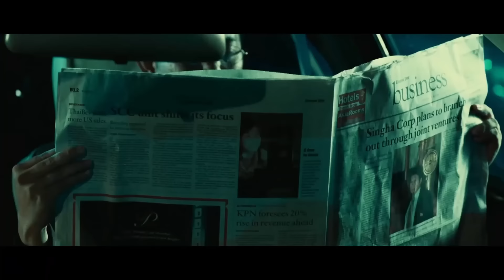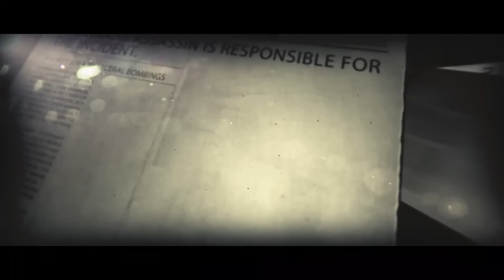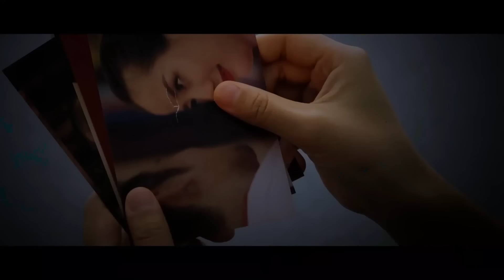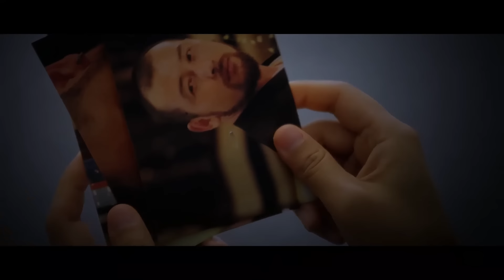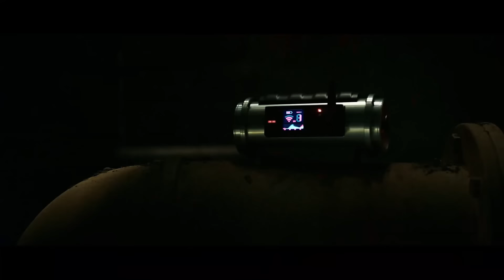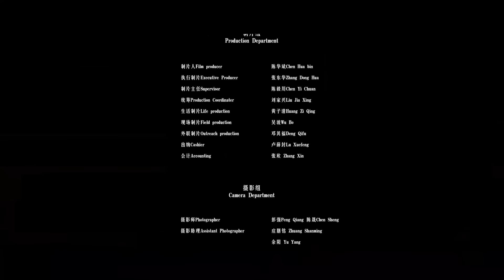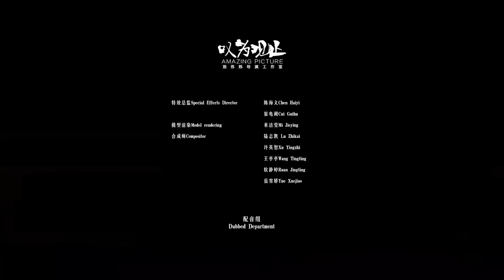Multi-Sub【疾速女杀手】东南亚黑帮横行霸道，王牌霸王花开启疾速追杀 | 犯罪 | 动作 | 警匪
东南亚甘文共和国黑帮势力横行，神秘的地下组织“寡妇刺客团”大肆暗杀黑帮组织成员。就在甘文最大的黑帮组织白象会一年一度换届选举领导人的期间，时任白象会最高领导人扎贾遇害。从小跟在扎贾身边长大的“养女”罗拉因扎贾的遇害而踏上复仇之路，复仇之路上不断揭开扎贾遇害的真相，真相的背后却是不为人知的秘密……

导演: 池伟炜
编剧: 王朝元
主演: 韦海珊 / 吴浚诚 / 陈华斌
类型: 动作 / 爱情 / 犯罪
制片国家/地区: 中国大陆
语言: 汉语普通话
片长: 60分钟